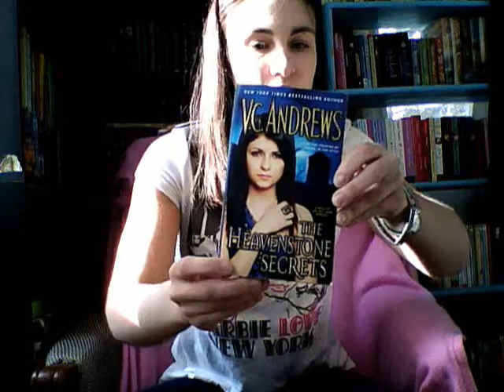In My Mailbox/New Crayons!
In My Mailbox - weekly book meme